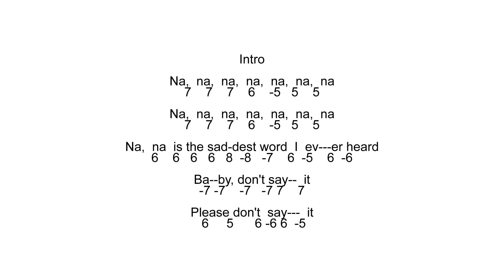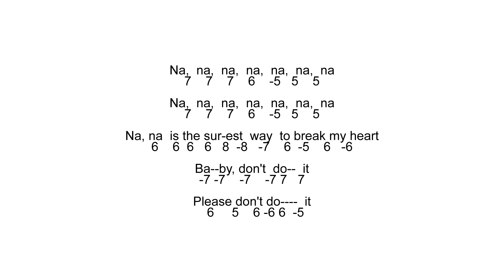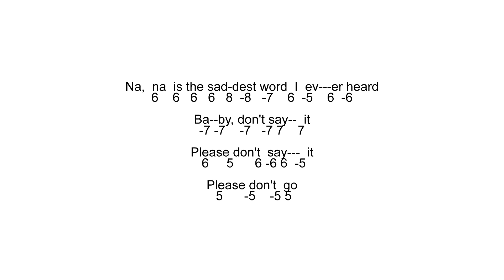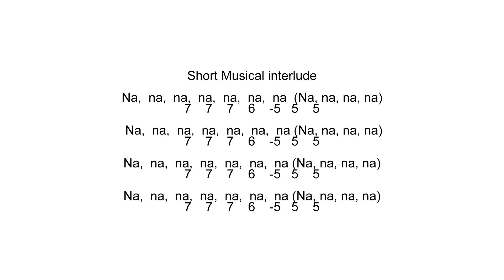Learn To Play Na Na Is The Saddest Word - Tab with Backing Tracks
Learn To Play Na Na Is The Saddest Word - On The Chromatic Harmonica - Tablature